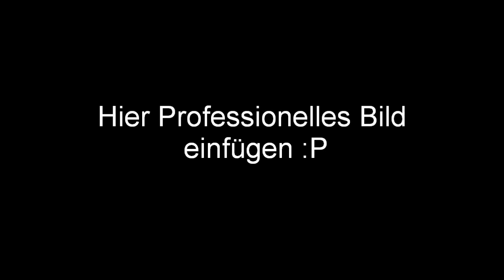Infovideo - [03.12.2012]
►Sehr wichtig! Bitte zu Ende anschauen!!:3